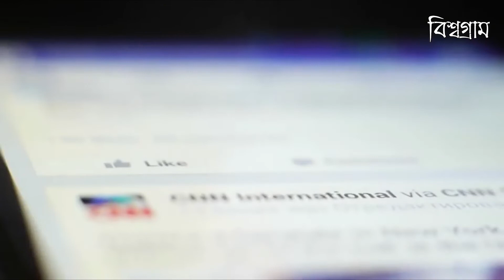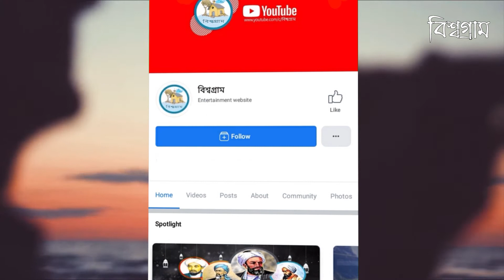Valentine's Day Special ! ভালোবাসার সম্পর্ক হোক ' ম্যাজিক্যাল' The secret of a Happy Relationship.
আপনি যাকে ভালোবাসেন তার অবহেলার পাত্র হতে কখনোই আপনার ভালো লাগবে না। শত ব্যস্ততার মধ্যেও মনের ভেতর কোথায় যেন একটা আঁকুতি, চিরতরে হারিয়ে ফেলার ভয়।
মন অবস্থায় অনেকে ভোগেন দুশ্চিন্তা ও মানসিক যন্ত্রণায়। সার্বক্ষণিক উদ্বেগের তাড়নায় ঘটে স্বাস্থ্যহানি। কি করা উচিত আর কি করা উচিত নয়, সে বিষয়ে বিভ্রান্তিতে ভোগেন অনেকেই।
 কিন্তু সমস্যা সমাধানে যে এগিয়ে আসতে হবে আপনাকেই।

ভালোবাসার সম্পর্ককে ধরে রাখতে হলে আপনার কি করতে হবে ? জানতে হলে সম্পূর্ণ ভিডিও টি মন দিয়ে দেখুন।

Thanks By
বিশ্বগ্রাম/Bishwagram